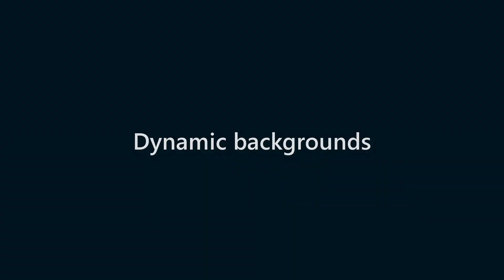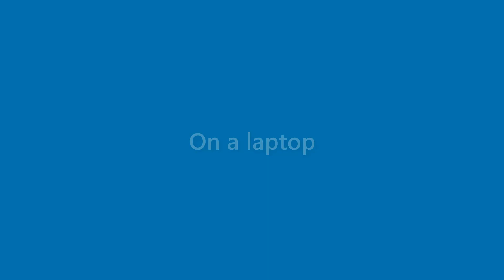Darryl Le - appearance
Name Look - Darryl Le - appearance. In this video we present "Darryl Le" name look and feel in various scenarios.
This video will cover:
How does "Darryl Le" look as a personal letterhead?
How does "Darryl Le" look on a business card?
How does "Darryl Le" look on a computer/laptop screen?
How does "Darryl Le" look with different background colors?
How does "Darryl Le" look with various fonts?